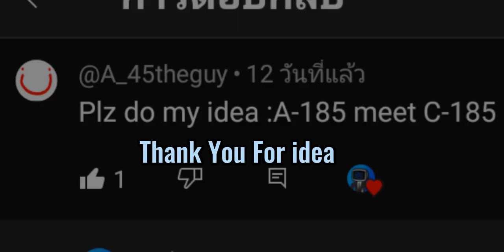A-185 Meet C-185